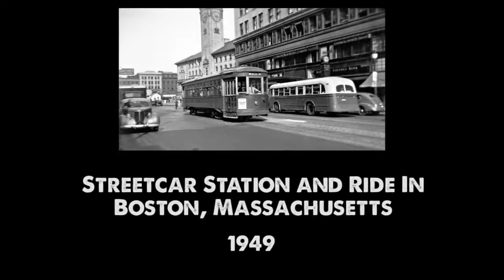1949 Street car Station Boston 🎥 OLD VIDEO FOOTAGE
From the start of electric trolley service in Boston in 1887, a variety of trolley types have come and gone. From streetcars to trackless trolleys to the modern light rail vehicle (LRV), a waiting Boston transit rider could have been picked up by a diverse roster of trolleys over the years! And as a testament to the reliability of electric vehicles, many trolleys of varying ages have operated, and continue to operate, simultaneously—in the late 1940s, BERy used seven different models of trolleys! While this number has fallen over the years, it remains high today; as of 2013, five different models of trolleys remain in revenue operation across the MBTA's system. This article is dedicated to examining the evolution of Boston's trolley cars over time-what cars have been used over the years, how cars have changed over the years and what needs prompted the addition of additional features to the cars.